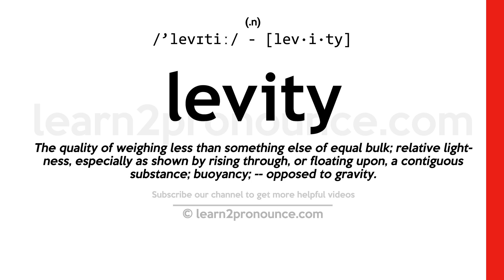Pronunciation of Levity | Definition of Levity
Levity pronunciation | How to pronounce Levity in English?
/`levɪtiː/
Meaning of Levity | What is Levity?
(1) (n.) The quality of weighing less than something else of equal bulk; relative lightness, especially as shown by rising through, or floating upon, a contiguous substance; buoyancy; `-`- opposed to gravity. (2) (n.) Lack of gravity and earnestness in deportment or character; trifling gayety; frivolity; sportiveness; vanity. (3) (n.) Lack of steadiness or constancy; disposition to change; fickleness; volatility.
What is Levity | Levity meaning and definition?